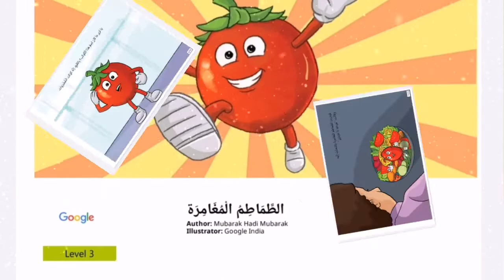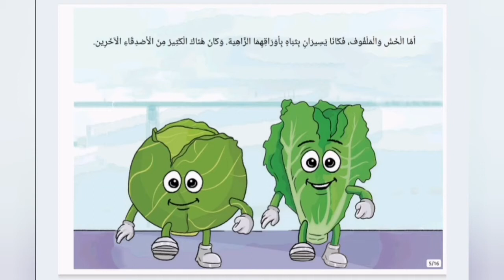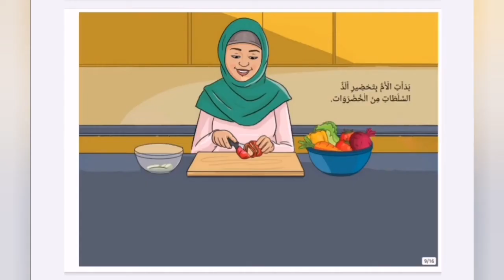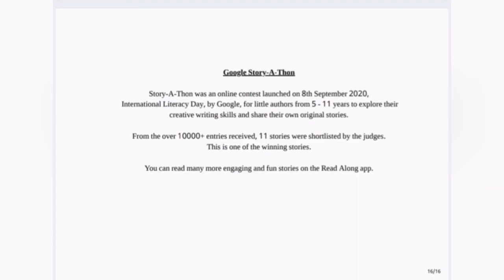قصة الطماطم المغامرة من تأليف مبارك هادي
أحببت أن أعرفكم معي على قصتي التي شاركت بها في مسابقة Read A thon و التي نظمتها شركة جوجل
و تم اختيارها ضمن القصص الفائزة
و هي متاحة للقراءة بالعربية في تطبيق
Read Along
 أرجوا أن تنال إعجابكم... 🌷💚